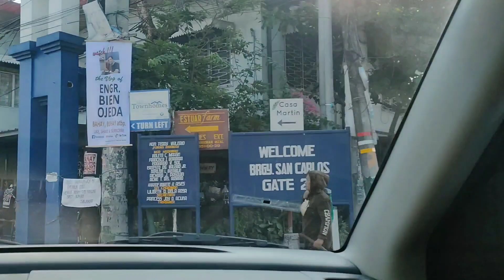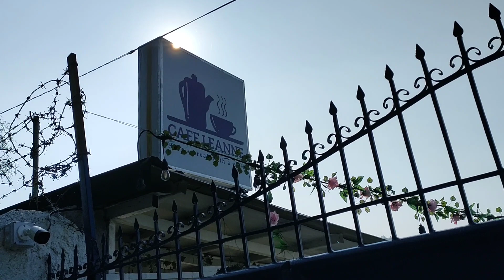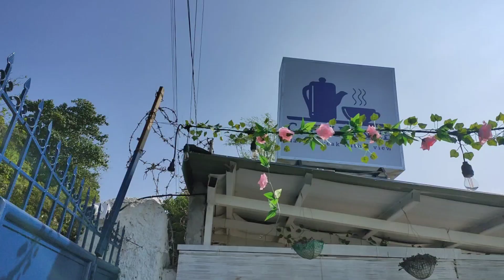Stunning View at the top of the Mountain while having coffee | Experience Caffe Leanne in Binangonan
Song: Jaks Wilson & ALESH - Vision (ft. notfromvenus)